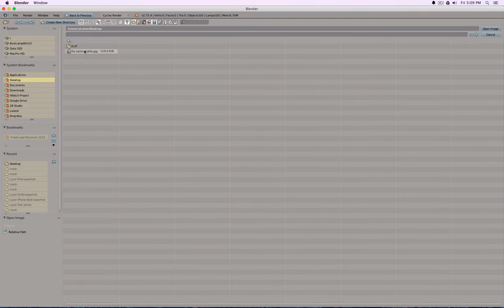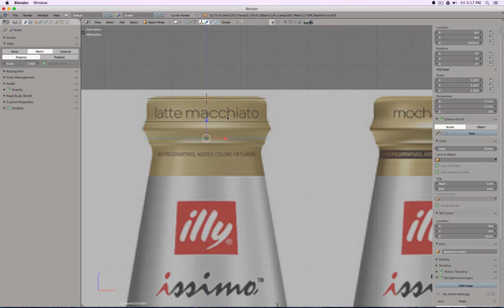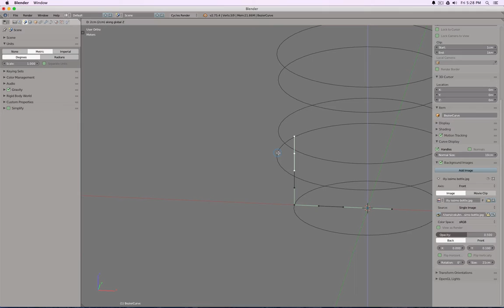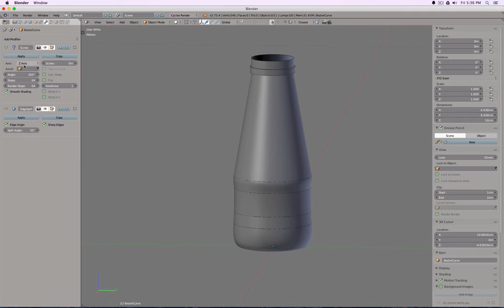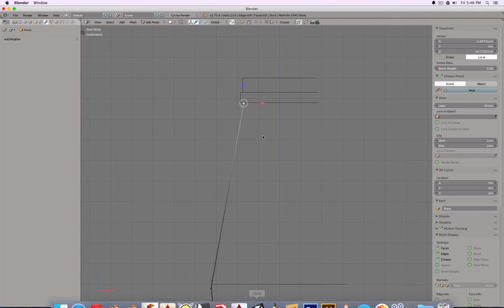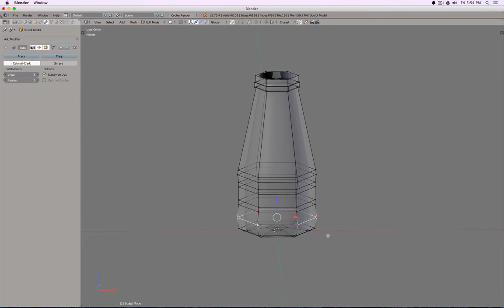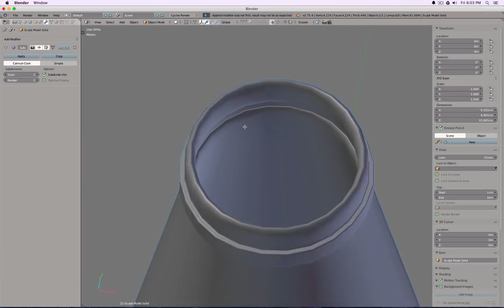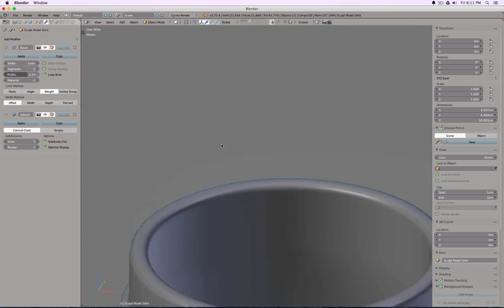Illy Latte Macchiato : Part 1 Basic Bottle Design